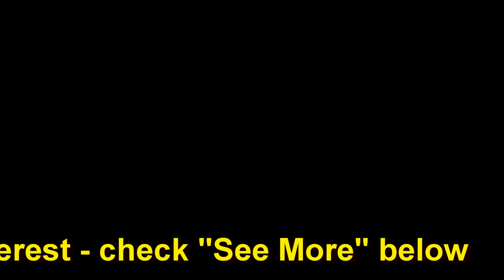ANXIETY: The Daily Challenge by DearMamaSal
Everyone has anxiety. Yet some people seem to be able to be more productive than others. Every wonder why? I believe they overcome the daily challenge.
Vlogger who talks about love, life and other problems. Experiments with food, gizmos and life!

DearMamaSal's suggested Books and Tapes

(Canada)